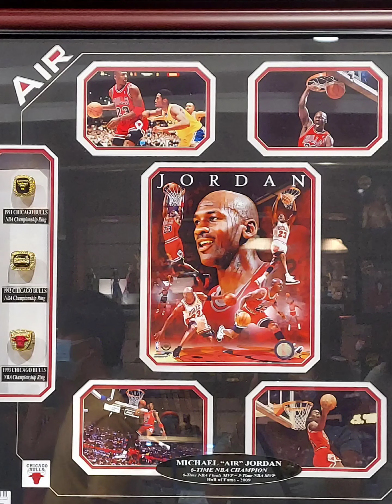Pawn shop in Las Vegas